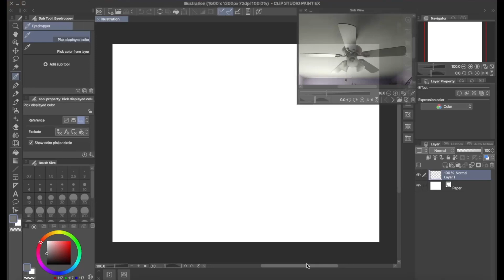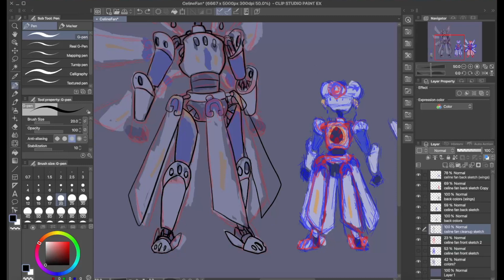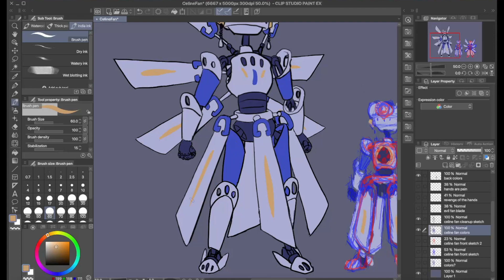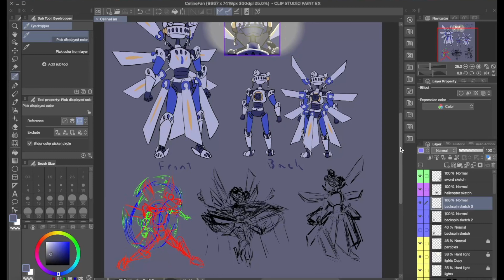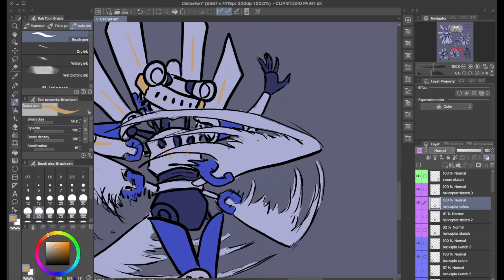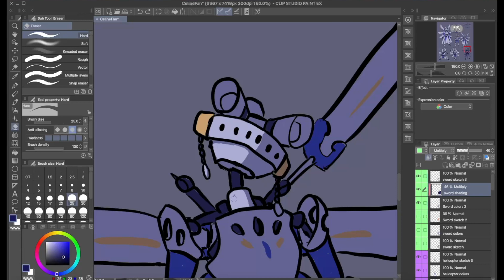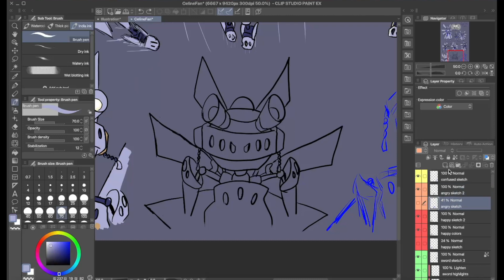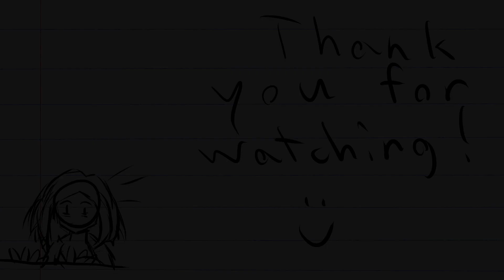Celine Fan Character Concept Speedpaint (The Fan Strikes Back)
Second video and it's another fan! This time it's my ceiling fan. Unfortunately, the video was running a little long, so I cut some footage so that it would be under 30 minutes. I will also be posting an extended version.

Special thanks to @ProfessionalMicrowave  for letting me use his music!
Here are the links to his songs below!

I really hoped that you enjoyed my video! See you around!